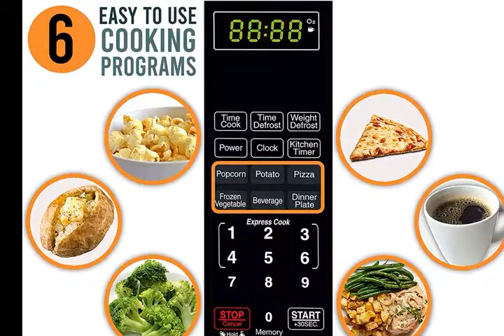Farberware Classic FMO11AHTBKN 1.1 Cubic Foot 1000-Watt Microwave Oven, Metallic Red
Respects,